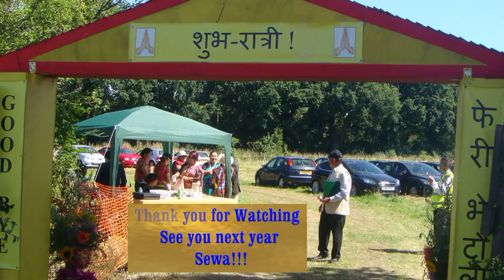Yalamber Remembrance Day 2016 UK part 3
Yalamber Remembrance Day  was organized by Kirat Rai Yayokkha UK at Kirat Rai House Ripley Woking on 6 May 2016.
Video, Edited and uploaded by Kishor Rai